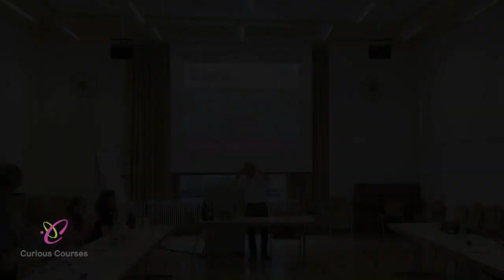Robert Hergenrader - Wine + Cheese = Heaven?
Presented at Curious Courses Day 2016